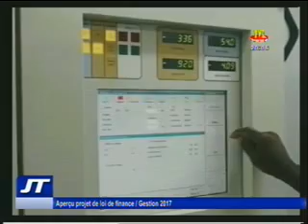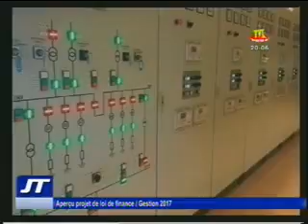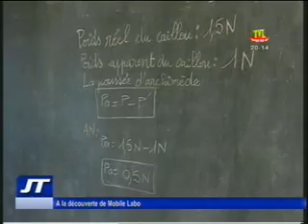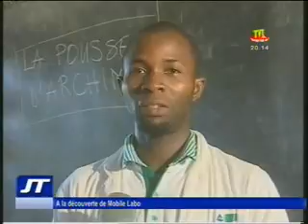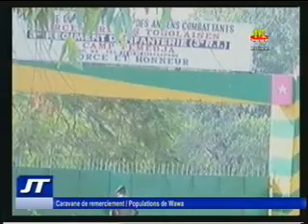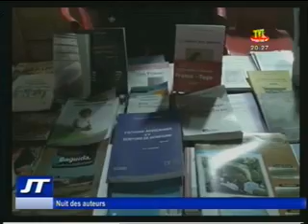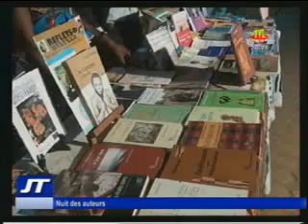JT 20H DU 20 NOV 16